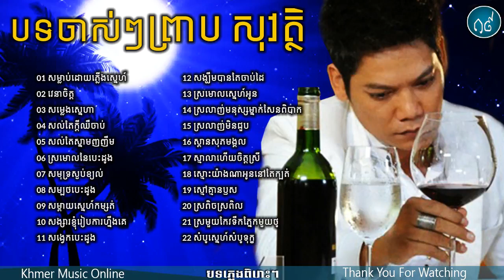Preap Sovath Old Song,ព្រាប សុវត្ថិបទចាស់ៗ,New and Old Collection, Non Stop 2017 HD